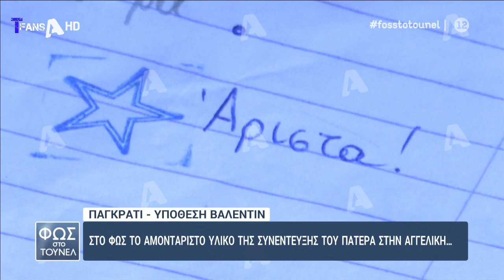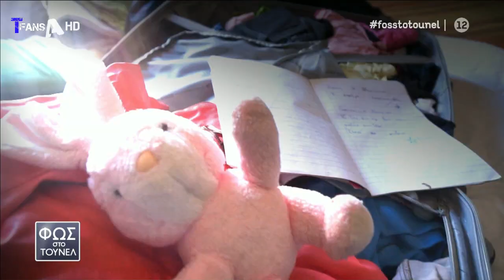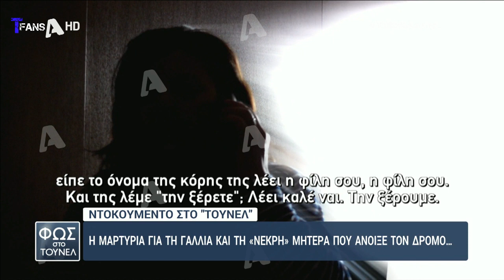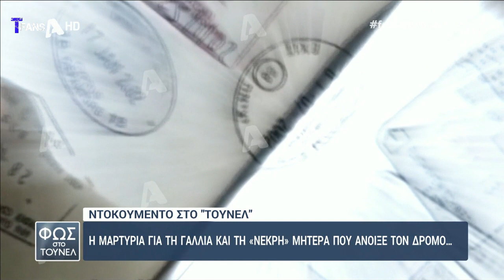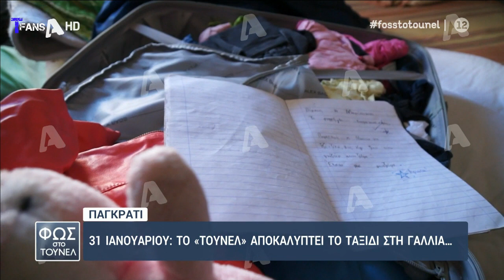Φως στο Τούνελ - Τα αμοντάριστα πλάνα & όλη η Αλήθεια